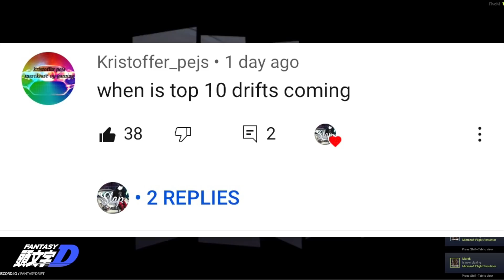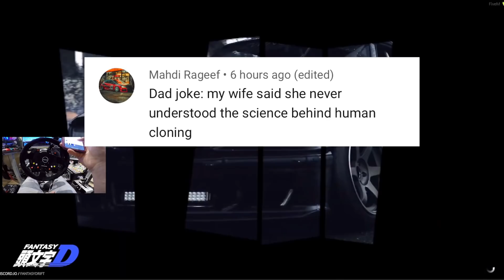GTA 5 FiveM - NFS Canyon RUN on WHEEL!! Maserati GT Liberty Walk vs RX7